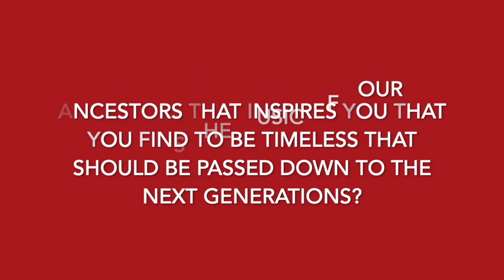"Tiffany Wallace, Greg Smith & Beautiful Black American Music": ES Edition, Ep. 11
Another season, another edition, another episode of Community Couch Time with Guadalupe Carrasco Cardona. "Tiffany Wallace, Greg Smith & Beautiful Black American Music": ES Edition, Ep. 11 is a conversation with Tiffany Wallace (powerful educator and activist) and Gregory Smith (powerful educator and musician) about the beautiful Black contribution to American music. As always, there is a Community Couch Time Discussion question to facilitate dialogue between you and your students.

This interview was conducted during Black History Month of 2021.